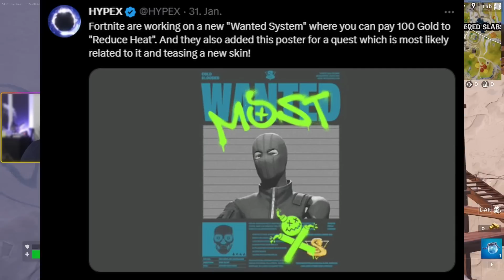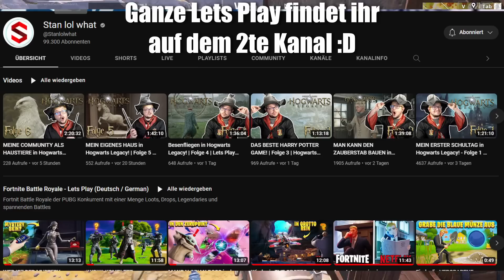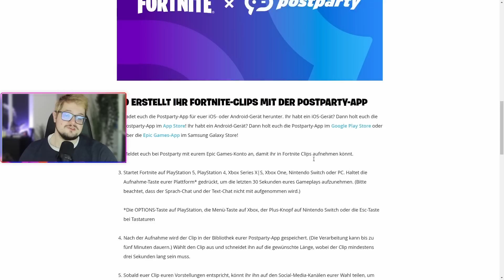SEASON 2 GERÜCHTE, NEUE GRATIS Items, Neue Bosse und Gameplay in Fortnite Kapitel 4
Fortnite Chapter 4 Season 2 Gerüchte um das Most Wanted Poster, neue Gratis Items mit Post Party, Neue Bosse und Kostenlose Gegenstände für den Spind.

--Social Media--